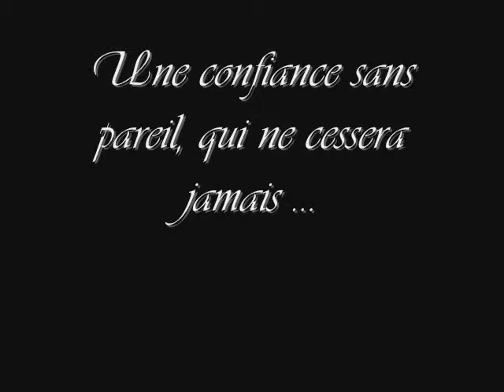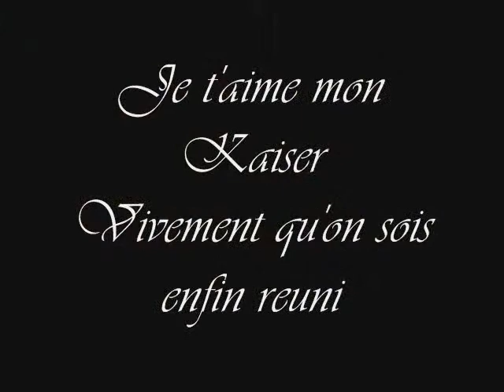Kaiser de Ranchicourt ( retrouvaille )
Plus de 2 ans sans nouvelles et enfin.. je le retrouve, toujours aussi brave. Rien n'as changer. Je ne remerciai jamais assez le refuge du centaure de l'avoir sauver. Merci a vous.

Kaiser, mon cheval pour toujours.